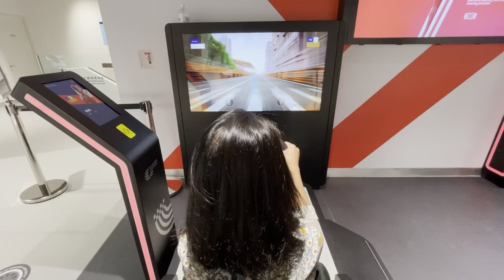Macau GP Trial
Newly open trial operation.